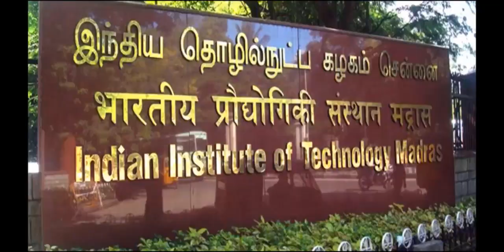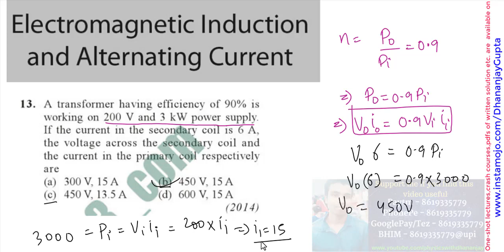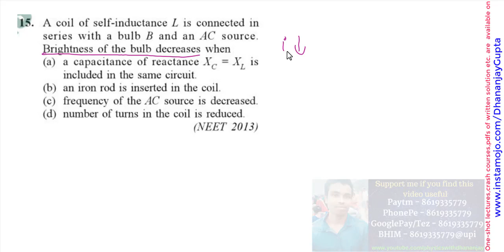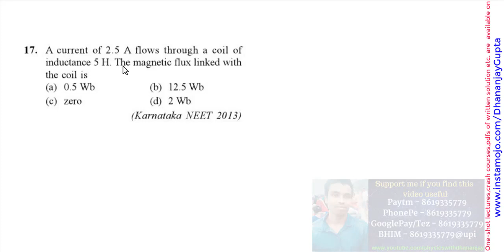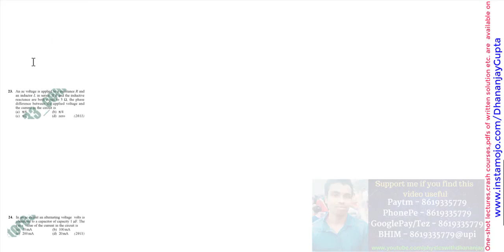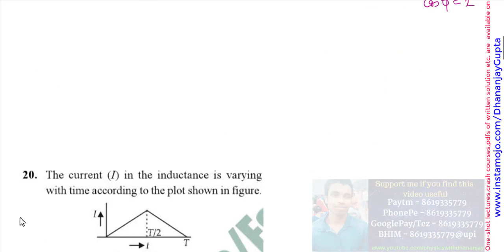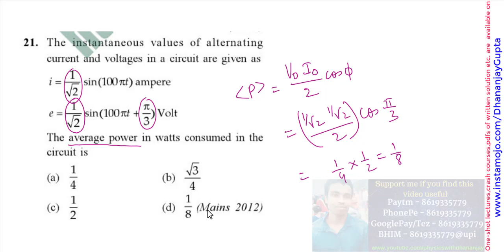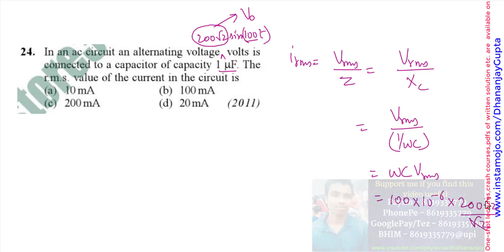EMI AC NEET PYQs NEET PYQs | NEET 2023